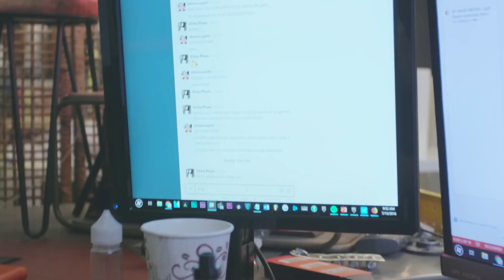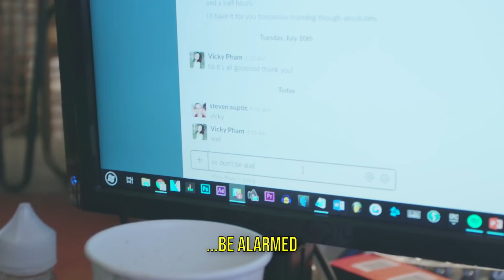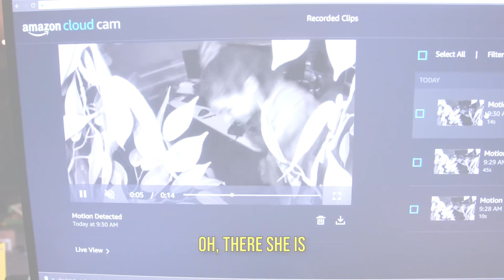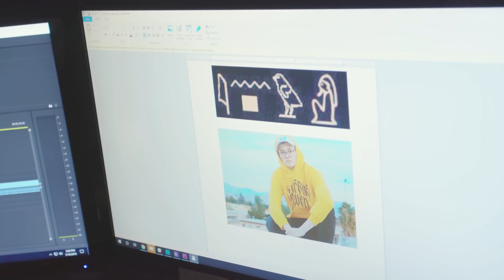Spying on Autumn.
Dude it's not weird like calm down.

Edited by:
Autumn Farrell